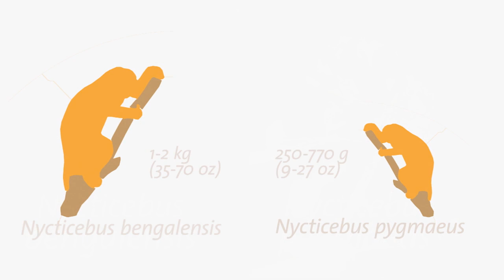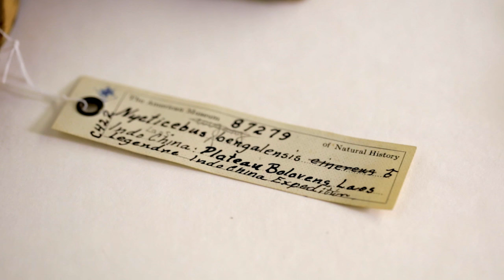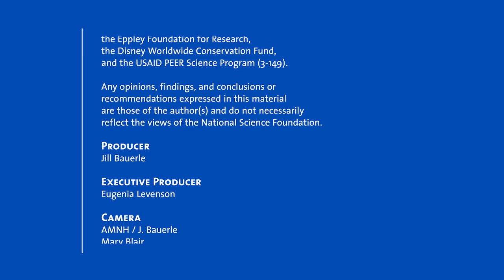Slow Loris Conservation in Vietnam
Little is known about the status or ecology of slow lorises in Vietnam, but researchers do know that the animals’ numbers are on the decline. The nocturnal primates often show up in local, regional, and international trade as pets and for traditional medicine.

Mary Blair, Director of Biodiversity Informatics Research at the Museum’s Center for Biodiversity and Conservation, co-directs a project that aims to gather essential population data for the Bengal slow loris and the Pygmy slow loris.

The researchers’ work includes forest surveys where they encounter the animals while walking on trails or transects at night, and gathering data from slow loris collections in museums around the world. Blair and her colleagues also collaborate with Vietnamese authorities to help identify confiscated species.

The project is jointly organized by the Museum and the Center for Natural Resources and Environmental Studies at Vietnam National University, Hanoi. The ultimate goal is to help conservation managers more effectively protect these species from further decline.

Funding for this study was provided by the Center for Biodiversity and Conservation at the American Museum of Natural History, National Science Foundation (CHE-1313908), the Margot Marsh Biodiversity Foundation, the Eppley Foundation for Research, the Disney Worldwide Conservation Fund, and the USAID PEER Science Program (3-149).

Learn more about wildlife trade research at the Center for Biodiversity and Conservation

VIDEO CREDITS:

Producer:
Jill Bauerle

Executive Producer:
Eugenia Levenson

AMNH/J. Bauerle
Mary Blair

Images/Archive:
Mary Blair
Cao Thi Huong Giang
Thach Mai Hoang
Anna Nekaris

Special Thanks:
Minh Le